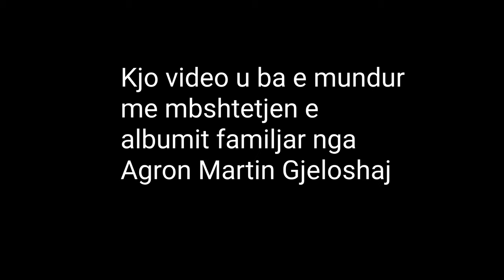PREK SHKRELI: KANGË PER DODË SMAJLIN